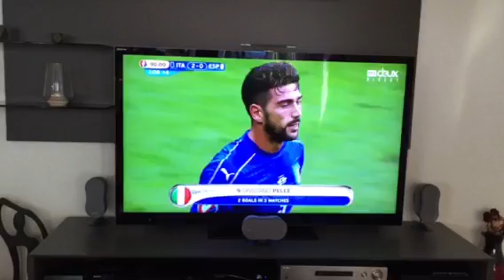Euro 2016 Italia vs Espanha 2-0 Golo de Pellè